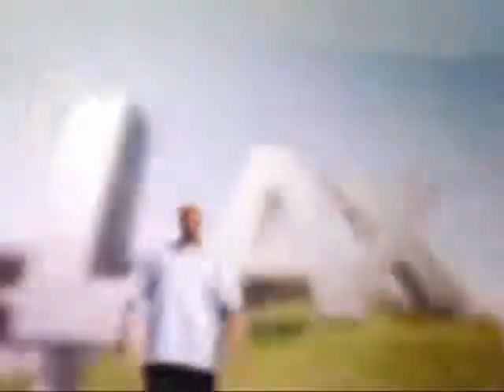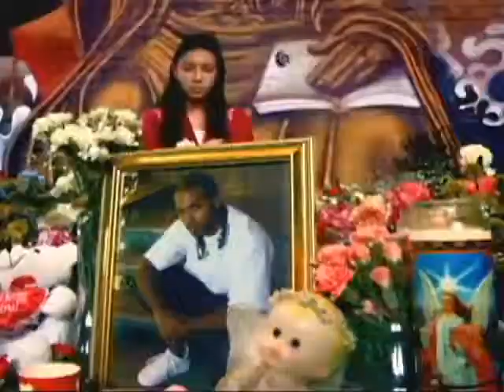Warren G ft Ice Cube, B Real, Snoop Dogg Get U Down (Remix) [HQ Official].wmv